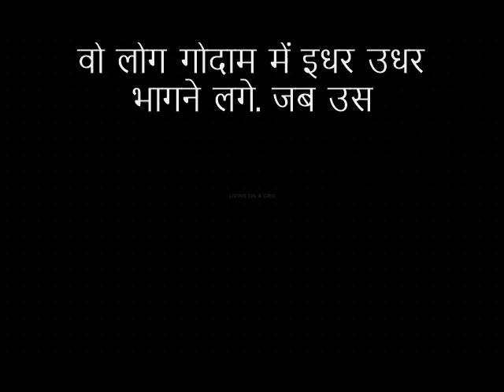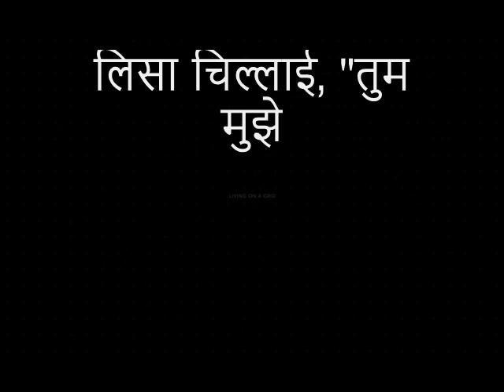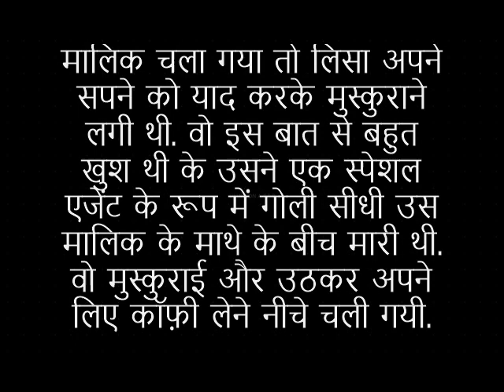काम पर एक दिन: रोमांच औ...रहस्य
इस नई कहानी में भी राजा शर्मा जी कुछ नया ही लाए है आपके लिए! इन सफलता और विफलता की कहानियों में, हम चरित्रों के साथ जुड़ते हैं और उनके साथ रोमांच, भावनाओं, और ज्ञान का सफर करते हैं। यहां हर कहानी एक सबक से भरी हुई है, जो आपको मनोबल देगी और जीवन को नए आयामों से भरेगी। साथ ही, इन कहानियों के माध्यम से हम एक-दूसरे के साथ जुड़े रहते हैं और एक नए दृष्टिकोण से जीने की कला सीखते हैं।